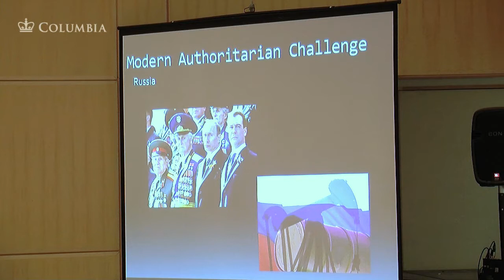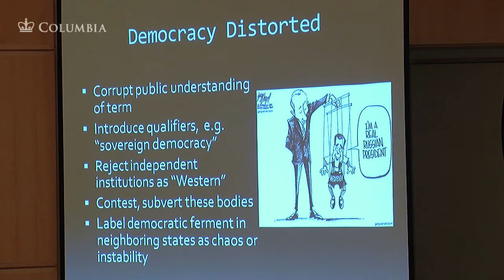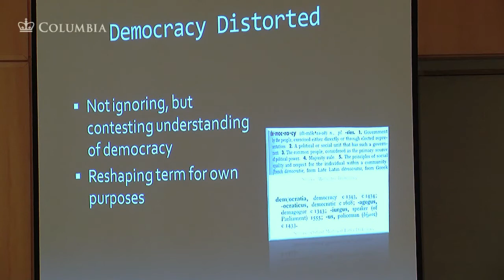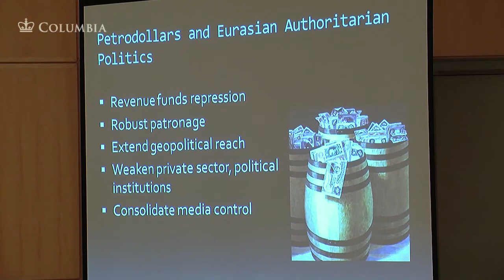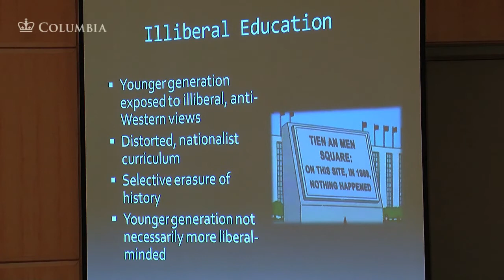The Strategic Backlash Against Human Rights Across Eurasia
A panel discussion with the following participants: Graeme Robertson (University of North Carolina-Chapel Hill), Christopher Walker (Freedom House), Hugh Williamson (Human Rights Watch),
and Robert Templer (International Crisis Group). Moderator: Alex Cooley (Barnard College, Columbia University).

This event is part of the "Human Rights in the Post-Communist World: Strategies and Outcomes " series (Harriman Core Project 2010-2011).